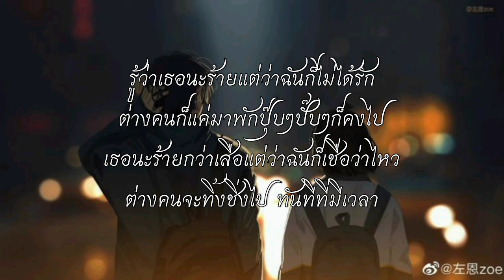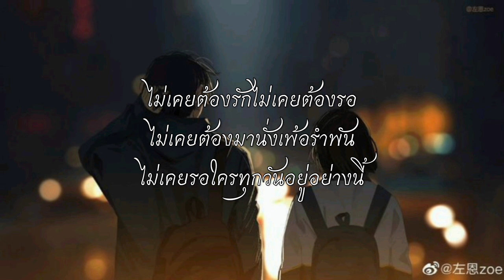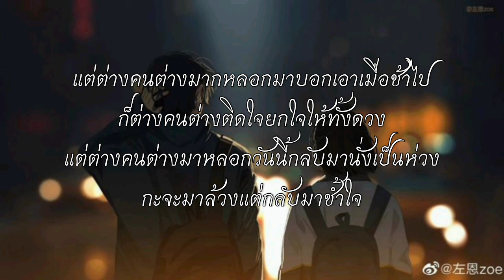ผีเห็นผี - L.กฮ [เนื้อเพลง]